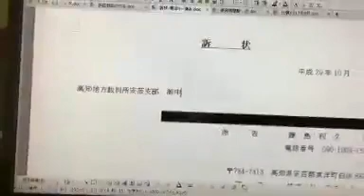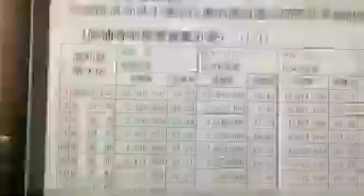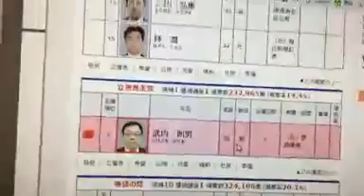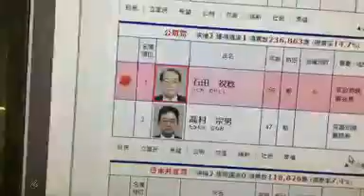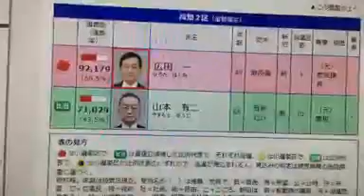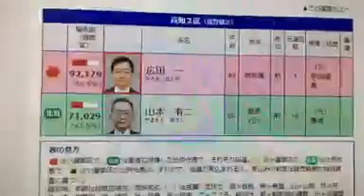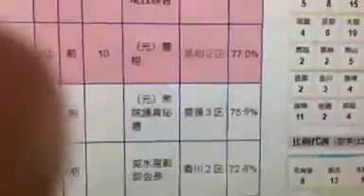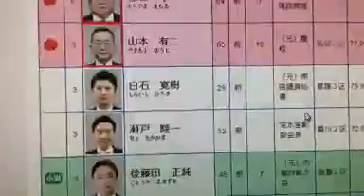2017.10.27 藤島利久 ／ 裁判／不正選挙／現実の戦い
【藤島利久／街カフェTV　　　　テロ・貧困・難民問題解決に向けて…】